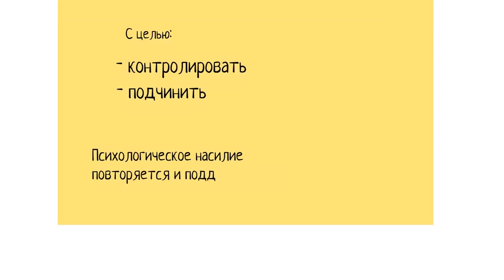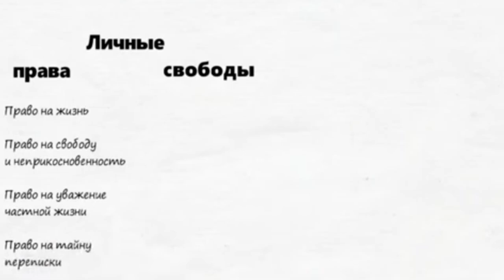Существует ли в Абхазии домашнее насилие?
Те, кто по долгу службы и по зову сердца борются с этим явлением в нашей стране, точно знают ответ на этот вопрос. Остальные же пока просто продолжают рассуждать о том, что не может такого быть, чтобы в нашей традиционной стране кто-то смел бить женщин и детей. Об работе в сфере борьбы с домашним насилием в Абхазии Элеонора Гилоян.